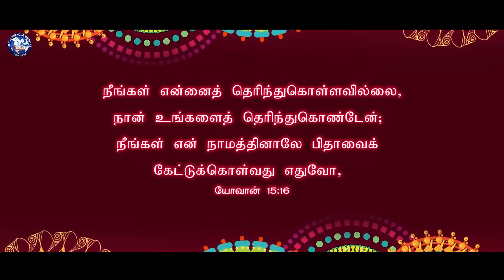Tamil Christian Message 29.09.2020 ("Ye have not chosen me,but i have chosen you..." - John 15:16)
Tamil christian message
jmm erode